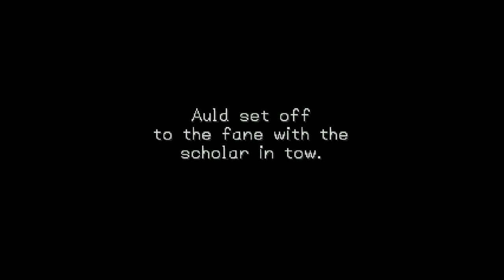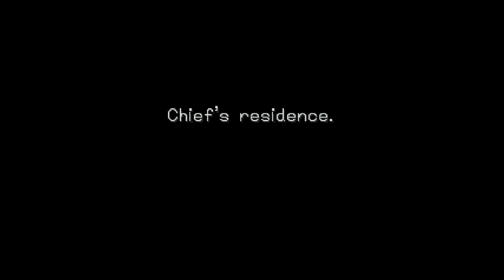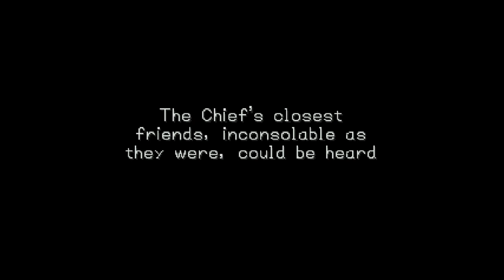Dragon Quest 7 (PS1) — Part 52 - Skull Trudgery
Hmm, this story about a mythical water beast rings a golden bell...

Dragon Quest VII: Fragments of a Forgotten Past is best viewed from the playlist